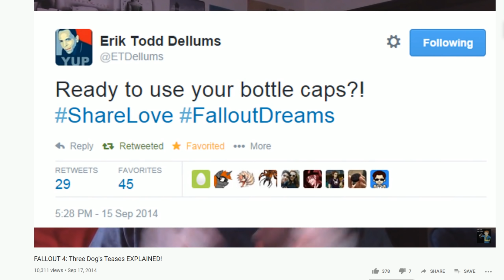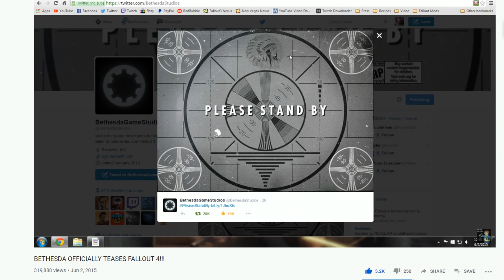How Fallout 4 Changed My Life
Fallout 4 wasn't just a building block for my channel. This game symbolizes a time in my life where I underwent a lot of change. Despite all that has happened recently, thank you, Bethesda.